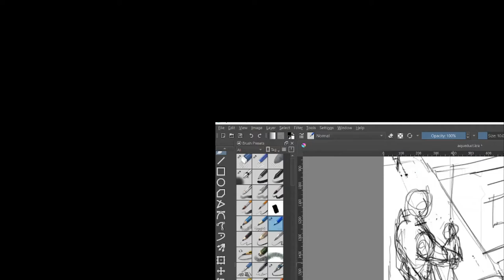Perspectve Doodling in Krita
Just a quick 2 pointer while sitting on the couch.